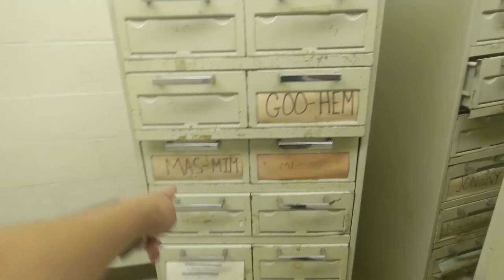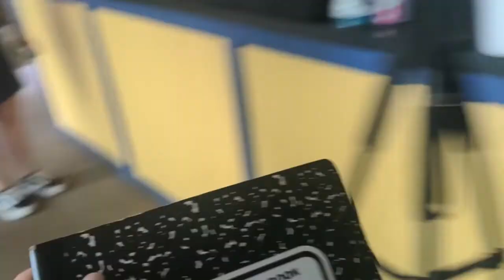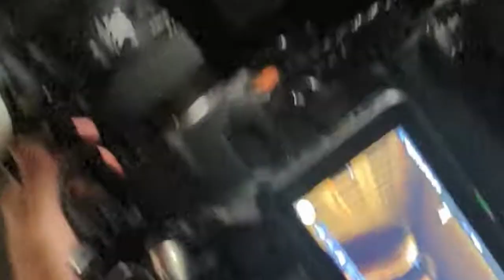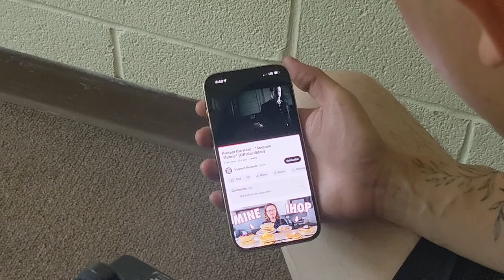Behind the Scenes: Swear Words and Darting Eyes Music Videos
Here's an extended look at the making of our music videos for our singles "Swear Words" and "Darting Eyes" off our upcoming album, 'Infinite Void'! Both were filmed, directed and edited by our incredibly talented friend and creative, @KrisKhunachak.

Our debut LP 'INFINITE VOID' will be out Friday, April 26th.

"Swear Words" and "Darting Eyes" are by With Sails Ahead: Josef Warner-Reyes, Sierra Binondo, Jaime Martinez, Santino Costa, Ryan Venancio
Engineered and produced by Josef Warner-Reyes
Additional production by August Axcelson
Mixed by August Axcelson